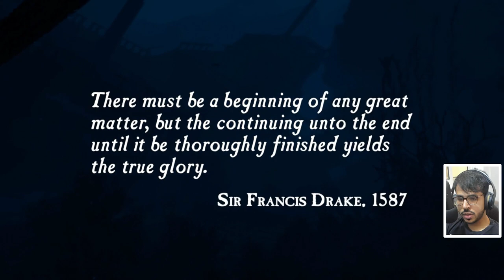تختيم لعبة uncharted 1 الحلقة 1 - كنز El Dorado.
uncharted 1 بتكون اللعبة التختيم الاولى في شهر رمضان.